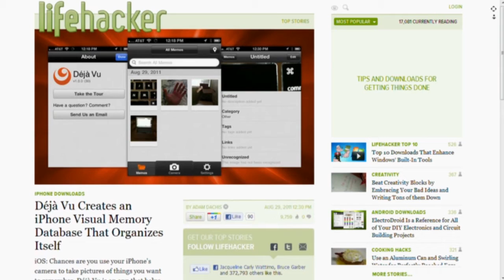Are QR Codes Still Useful? - The Pulse on Marekting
Herbert Bay, CEO and Co-Founder of Kooaba chats with Tyler Pyburn about the desire to get rid of remaining QR codes while keeping the simplicity of the advertisement.

Discover the latest marketing news, strategies, and case studies from the best and brightest in the web community for digital communications. The Pulse on Marketing airs live every Wednesday at 9 a.m. Eastern Time only on The Pulse Network.